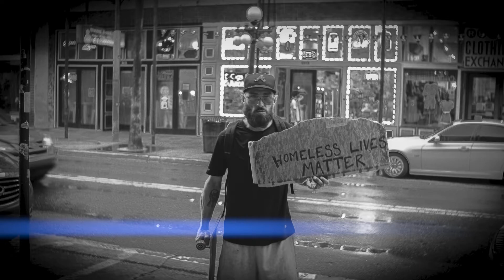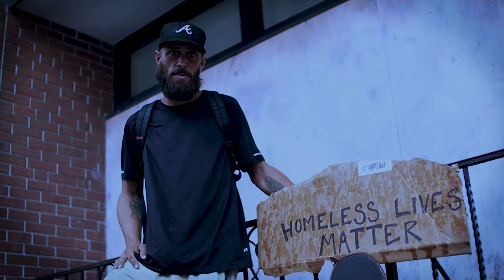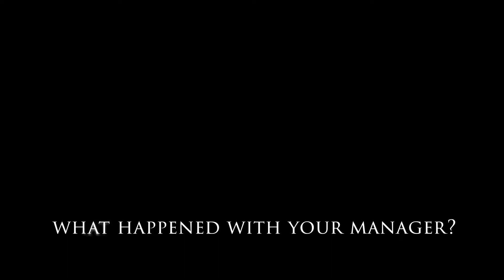Houseless not homeless in Tampa- A mini documentary series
I was driving through the Ybor City Strip which is located in Tampa, Florida. As I drove, I seen a man holding a sign in the pouring rain that read "Homeless Lives Matter". Immediately I pulled over and hopped out to talk to him. I asked if he wanted to tell his story and he said yes.

I pressed record and just let him speak. I learned that his name is Malcolm. Malcom is more that a man who is houseless (he's houseless and not homeless because Tampa is home). Malcom is also an artist, in the form of a rapper. He recorded an album in Arkansas, then flew to Los Angeles to make his dream of making it big a reality.

Upon his arrival, he was robbed of everything except his underwear. From there, Malcolm grabbed a cardboard box and wrote that he needs pants. He got everything he needed by asking for it instead of crying about his situation. The road was not easy, and at one point  found himself using drugs no LA's infamous Skid Row. Malcolm has found himself back home in Tampa with a positive outlook on life. Watch as Malcom tell his story.